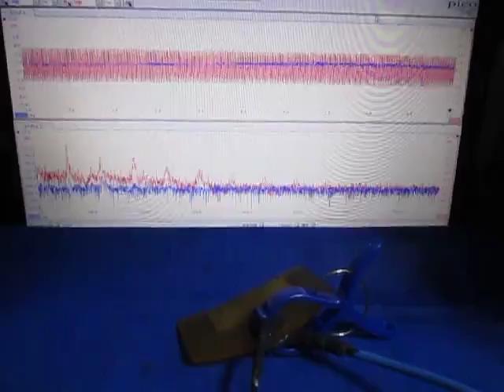超音波テスターを利用した実験動画